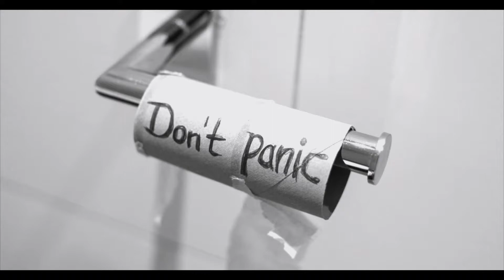Why politicians SUCK! Sleepy eyed joe And Donald just can’t stop lying Trump!